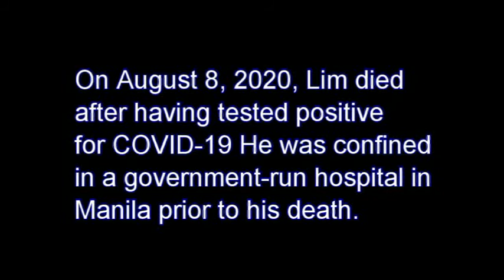Paalam Dirty Harry